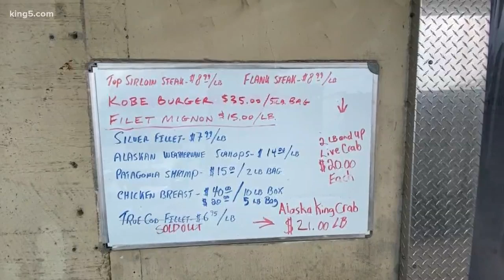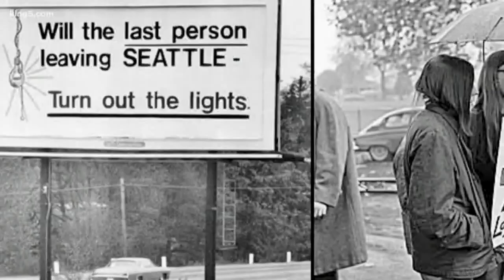How Anthony's Seafood is staying afloat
Anthony's Seafood has been through tough times before, but nothing like this.